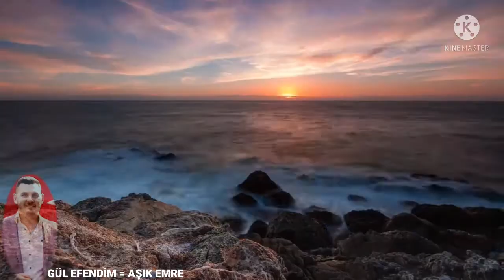Gül efendim Aşık emre